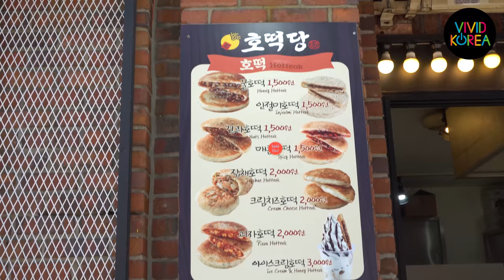[4K] 아이스크림 호떡 / 대학로 / Ice Cream Hotteok / Korean Food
[4K] 아이스크림 호떡 / 대학로 / Ice Cream Hotteok / 3,000KRW (2.78USD) / DaeHangNo, Seoul, Korea / Korean Food
▶ 궁금한 한국 음식이 있으면, 댓글로 남겨줘! If you have any questions about Korean food, please let us know by comments! I will show it to you :D